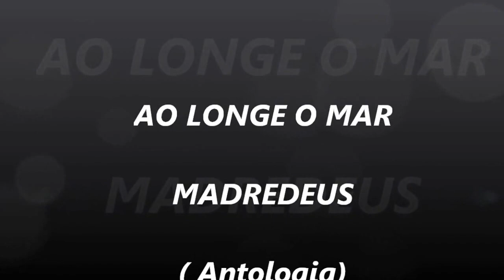AO LONGE O MAR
Ao Longe O Mar  --  Madredeus

Composição: Pedro Ayres Magalhães

Porto calmo de abrigo
De um futuro maior
Inda não está perdido
No presente temor
Não faz muito sentido
Já não esperar o melhor
Vem da névoa saindo
A promessa anterior
Quando avistei
Ali fiquei
Parada a olhar
Sim, eu canto a vontade
Canto o teu despertar
E abraçando a saudade
Canto o tempo a passar
Quando avistei
Ali fiquei
Parada a olhar
Quando avistei
Sem querer deixei-me
Ali ficar